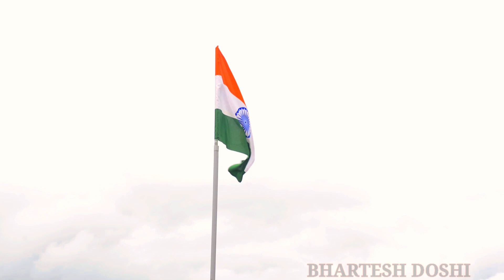HAPPY REPUBLIC DAY 🇮🇳 || 26 JANUARY WHATSAPP STATUS VIDEO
26 JANUARY
26 JANUARY 2023
HAPPY REPUBLIC DAY WHATSAPP STATUS
26 JANUARY WHATSAPP STATUS
REPUBLIC DAY WHATSAPP STATUS VIDEO
26 JANUARY WHATSAPP STATUS VIDEO
HAPPY REPUBLIC DAY 2023